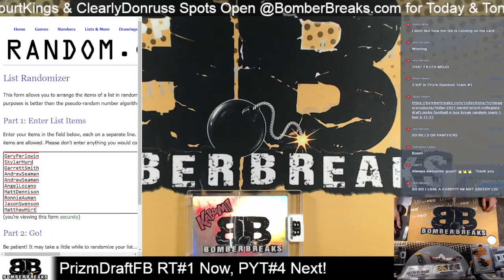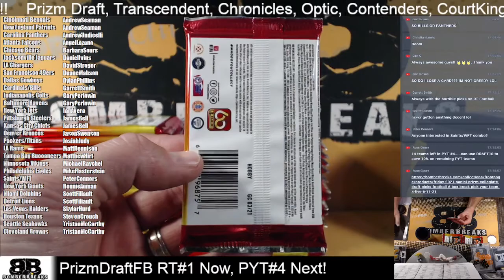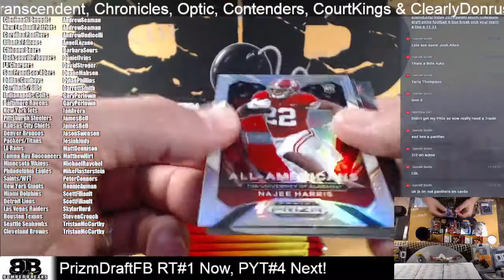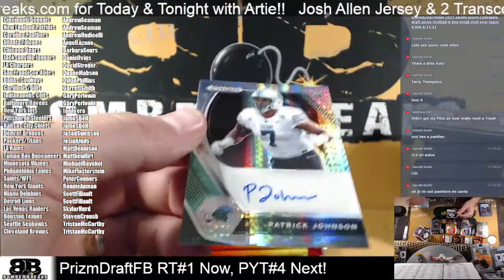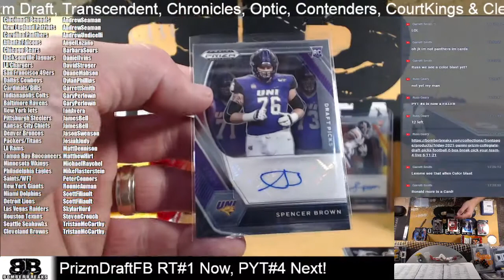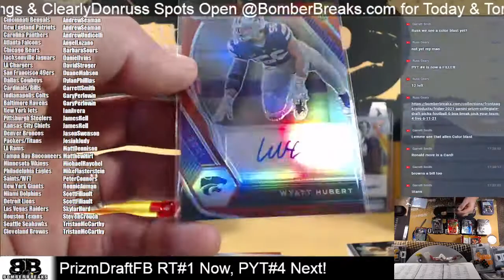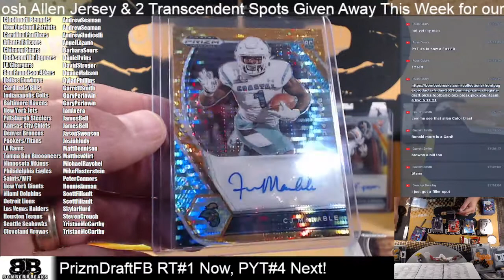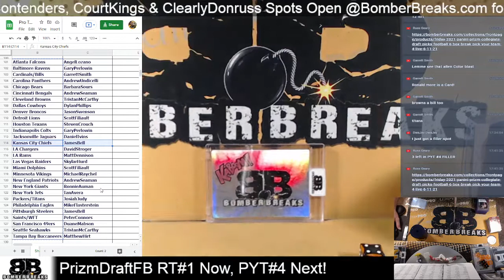2021 Panini Prizm Draft Picks Random Team #1 6 Box Break 6 11 21